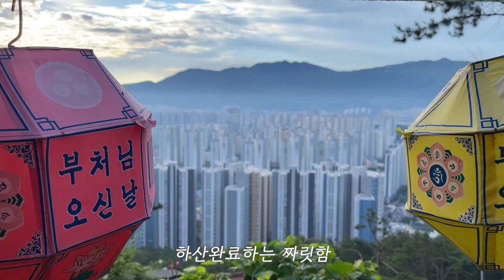폭염속 낙동강뷰 백패킹... Korean Backpacking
올해 첫 폭염이 시작된날
영화 엽기적인그녀 촬영지로도 유명한 그곳에 다녀왔어요
땀 한바가지 흘리며 모기 20방 물리고 왔네요ㅋㅋㅋ